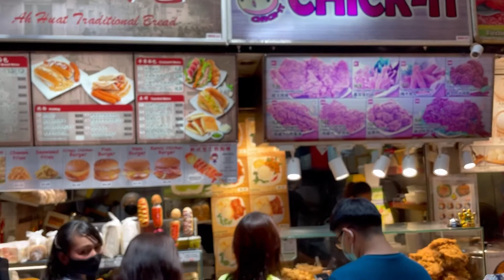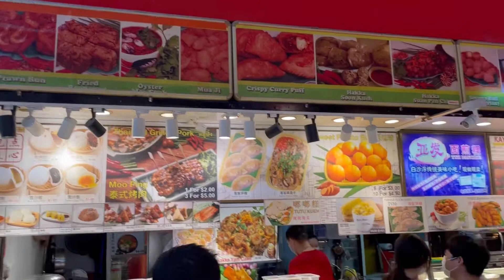Bugis Street | Street Shopping in Singapore